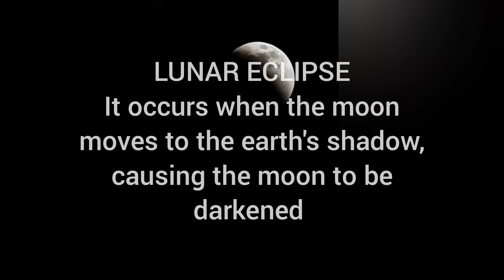സൂര്യ ഗ്രഹണവും ചന്ദ്ര ഗ്രഹണവും ഉണ്ടാകുന്നത് എങ്ങനെയാണ് 💫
explain solar and lunar eclipse with images.